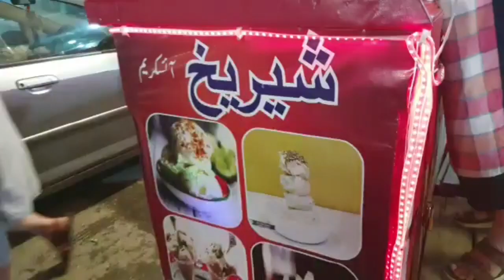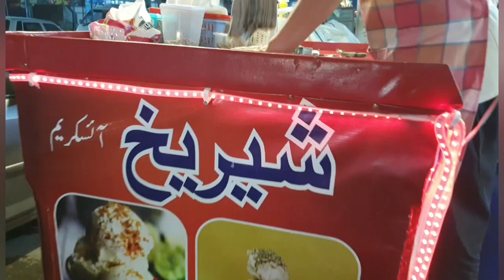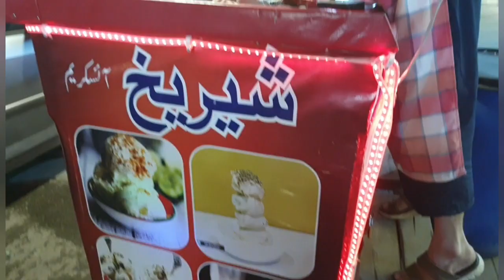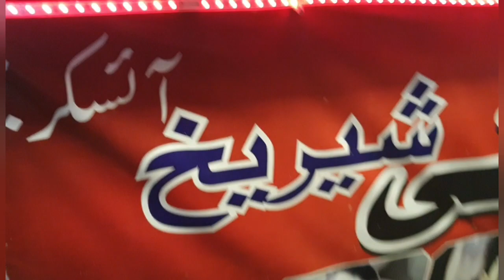Afghani Ice Cream now available in Pakistan. Afghani SheerYakh